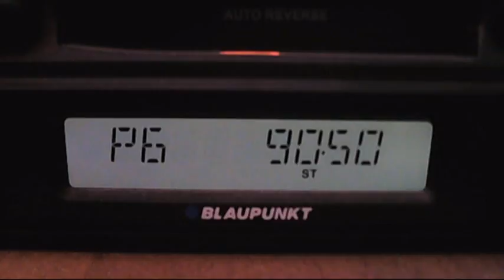fm dx arabic sporadic-e 13:36